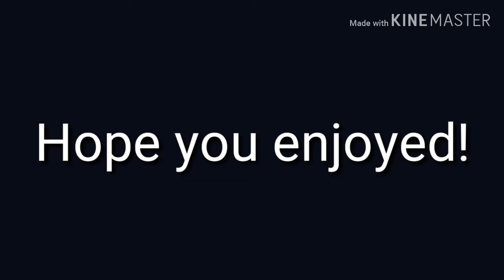Clarity Meme|Gacha Life|Editing Test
I might make a new meme,because this is REAL CRINGE